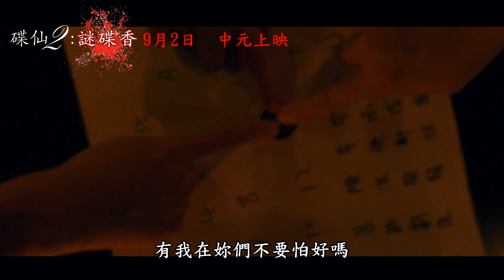【碟仙2謎碟香】正式預告片9月2日中元上映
劇情大綱：
1年前四名年輕人在山區玩碟仙，出了意外求助宮廟降伏碟仙，
沒想到1年後碟仙居然跑了出來...
女主角小蓁因為賭博輸錢起了貪念，想求助於錢仙發財，
不料，卻在招喚錢仙的時候發生意外...
令其他兩姊妹也遭到靈異事件，最後只能求助於宮廟神明幫忙...

攝影器材：
Sony ZV-1錄製